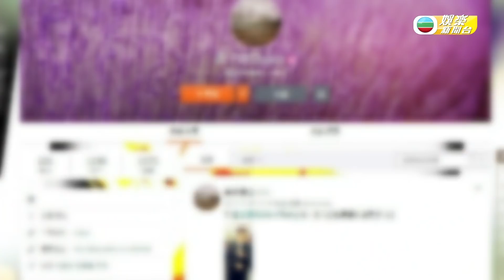娛樂新聞台 | 曾偉權 | 有傳病危情況未明 | 歐瑞偉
【娛樂新聞台】曾偉權有傳病危情況未明
因劇集《牛下女高音》而大受歡迎，亦有出演《法證先鋒4》以及《使徒行者3》嘅藝人曾偉權，於年初被傳患癌，一直以嚟深居簡出，甚少出席活動。最近傳出佢因肺癌病重，現於將軍澳醫院留醫，情況令人擔憂。而曾經同佢一同參演《牛下》嘅舊友歐瑞偉，接受訪問時表示佢講過佢患癌嘅情況，但於今年年初起就冇同佢再見過面，之後佢甚至退出埋手機群組，徹底斷絕咗聯絡。